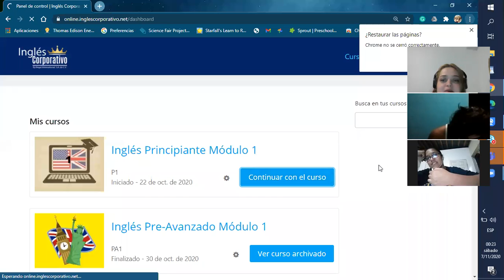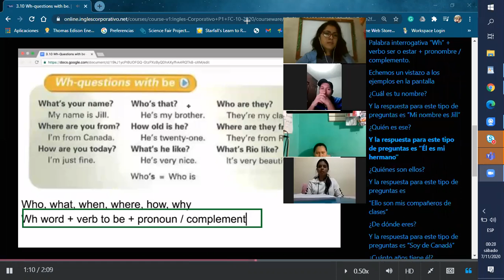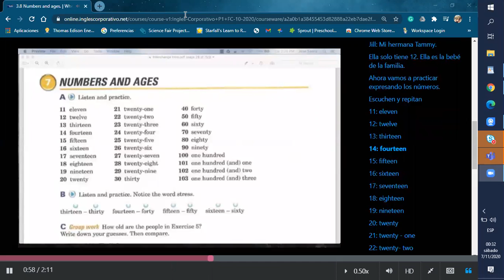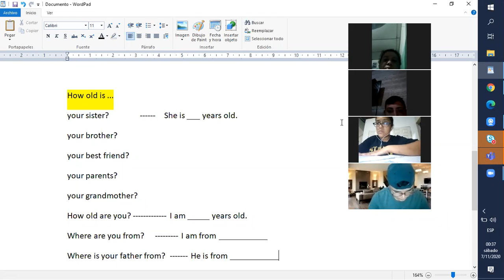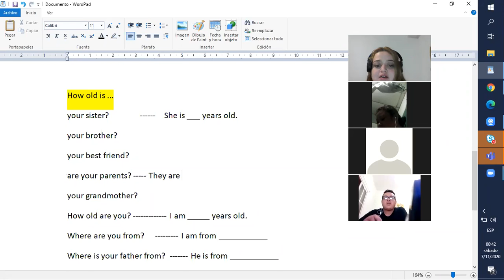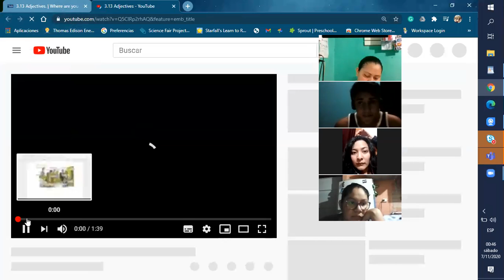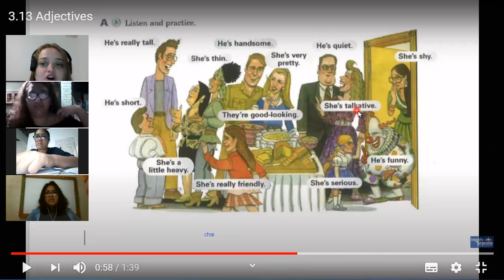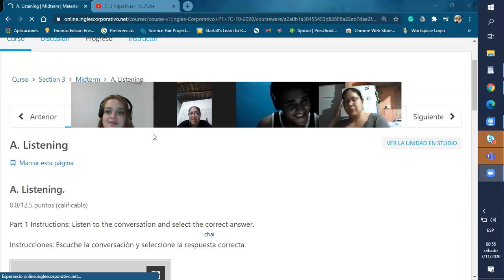Ingles Corporativo- midterm part 2